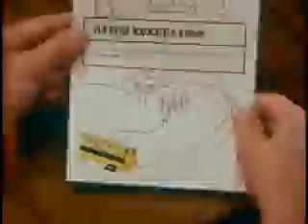Searching...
This is nothing but the Movie Night Computer searching through various videos and noting those it finds suitable for viewing.
It appears in the 13th Movie Night Episode.